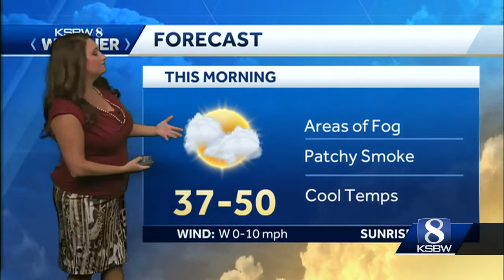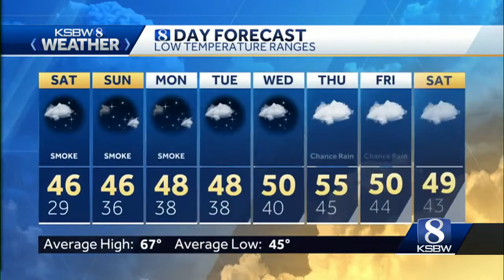Moderate to unhealthy air quality into next week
KSBW Meteorologist Gina DeVecchio has your local forecast.